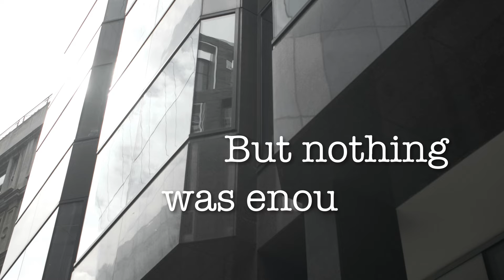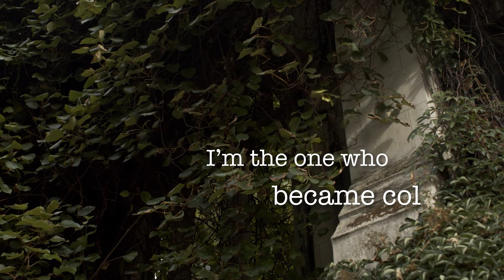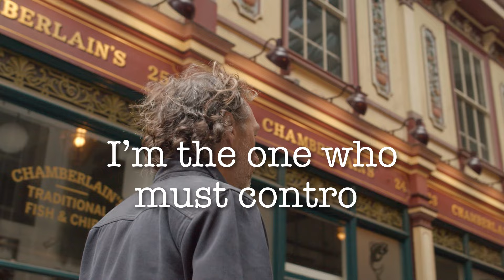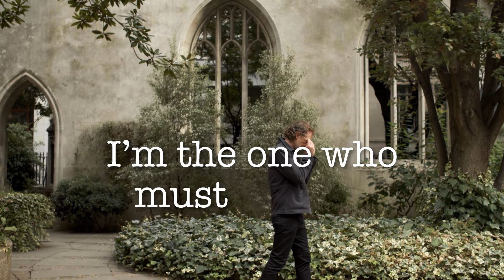Toby Pearce - Stupid Official Lyric Video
The Official Music Video for 'Stupid' by Toby Pearce